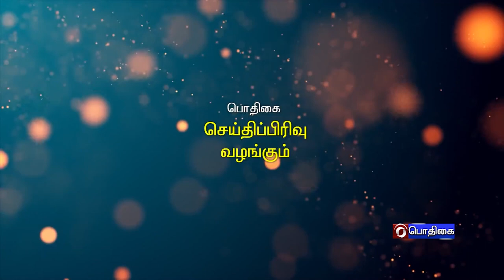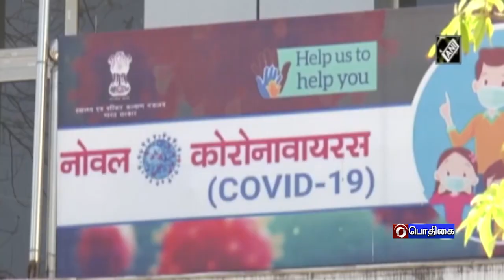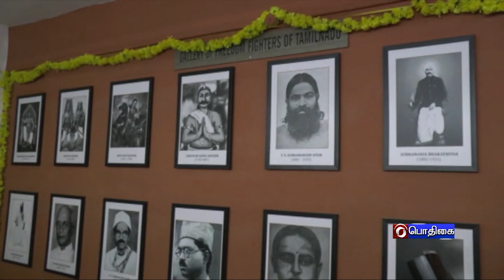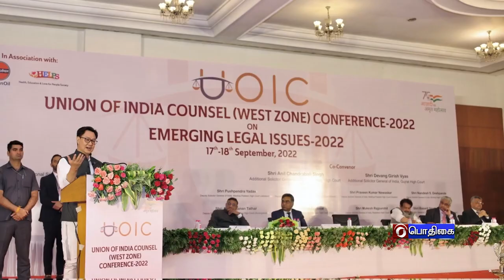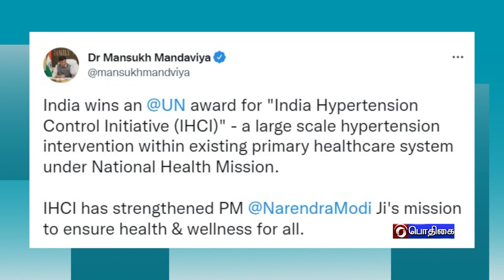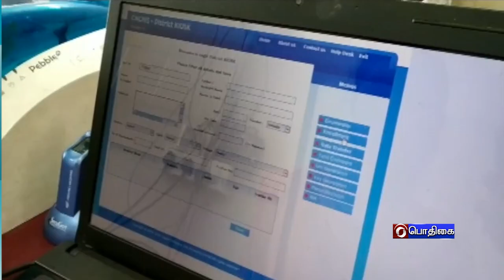இந்தியா இந்த வாரம் [24.09.2022]